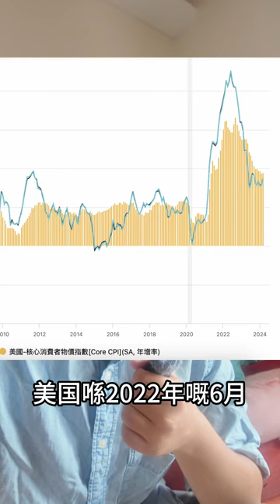港樓谷底等反彈？美國通漲3.5% 減息預期推延